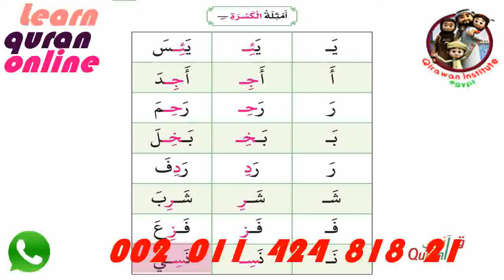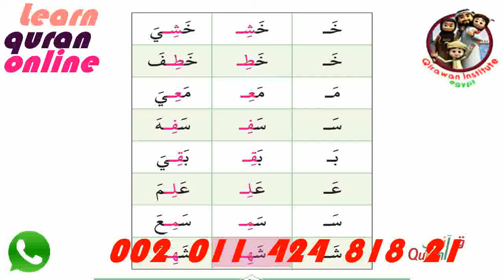Learn Tajweed for Beginners